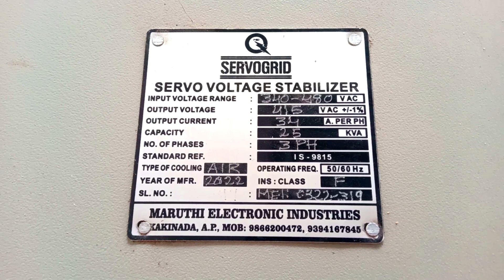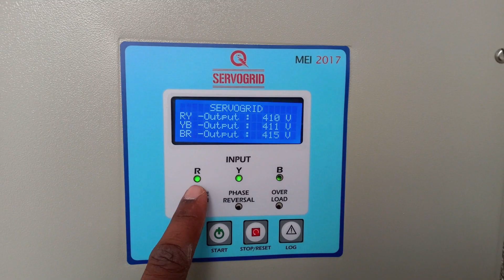This Week My Work 18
My Old Laptop hp Apu Quad Core A8

My New Canon EOS 200D DSLR

My BliTZWOlF Selfi Stick